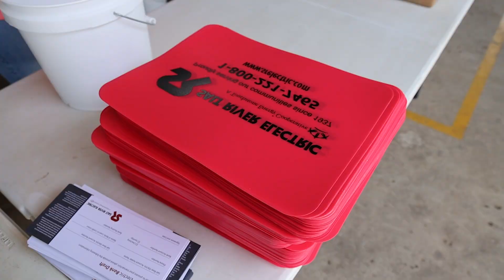Who let the dogs out at Salt River Electric?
Salt River Electric loves seeing their four-legged members a well as their two-legged ones.